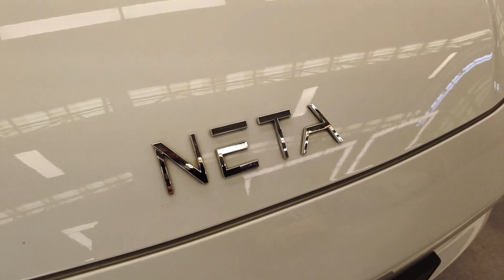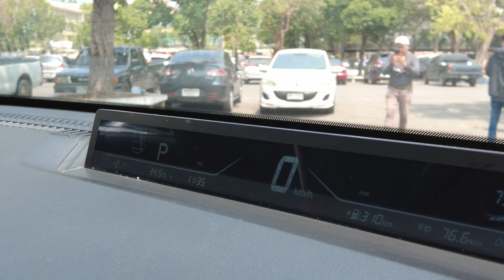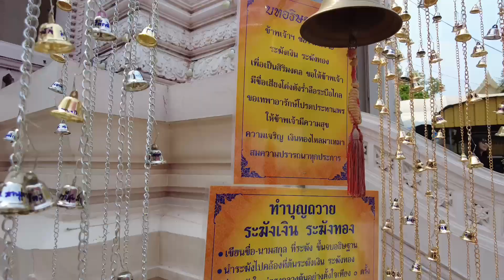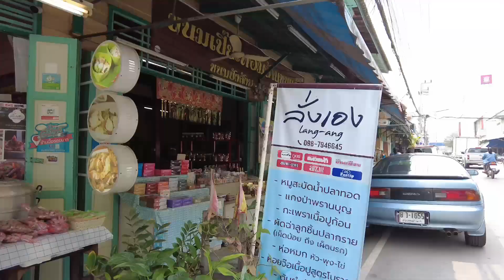ลองขับ Neta V ไปกลับรามคำแหง - นครปฐม ไฟฟ้าเหลือๆ วิ่งได้อีกเป็นร้อยกิโล ราคาดี ประหยัดเงินในกระเป๋า